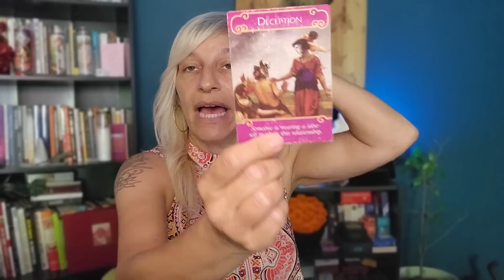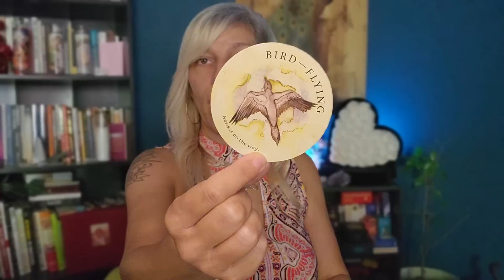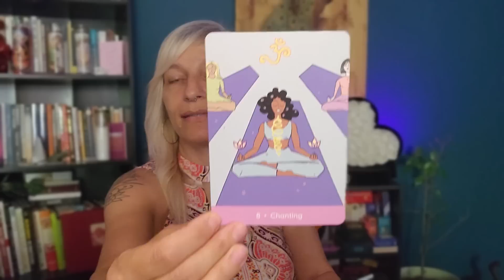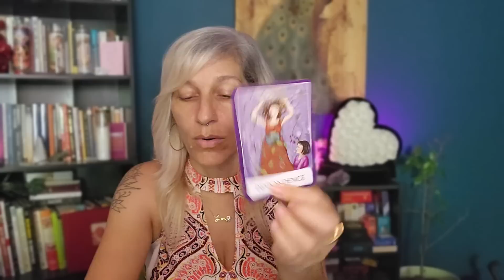Leo ♌️ A BIG DECEPTION 🤯🥸Weekly energy check in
Hello Leo! This is the weekly energy check in for Leo sun, moon, rising, Venus and the cross watcher!